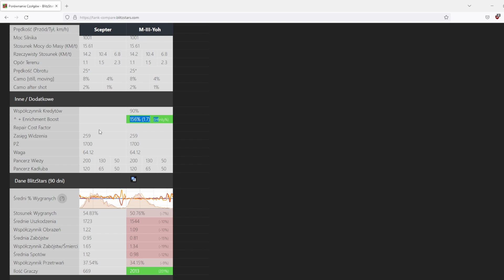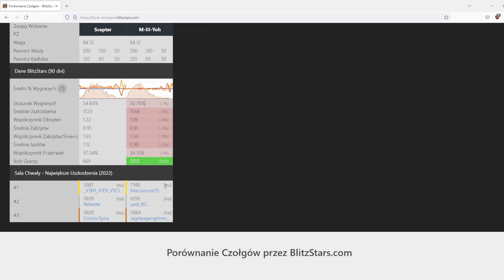BARDZO EKSKLUZYWNY CZOŁG! | SCEPTER | WOT BLITZ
Chcesz dodać mnie do znajomych w grze? Nie ma problemu!
Jeśli chcecie zobaczyć więcej filmów z naszej ukochanej gry w moim wykonaniu zostawcie po sobie ślad w postaci łapki/komentarza/suba! Nawet nie wiecie jakiego to daje kopa do pracy :D
Mój nick -MONKit
Masz jakieś pytanie/powtórkę/pomysł na film/inną sprawę?

Przydatne linki dla gracza World of Tanks Blitz